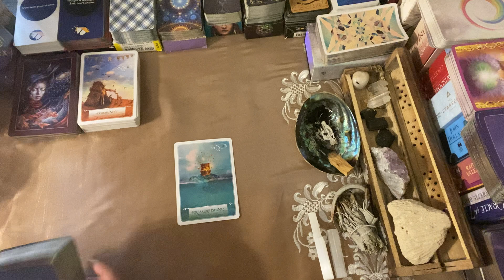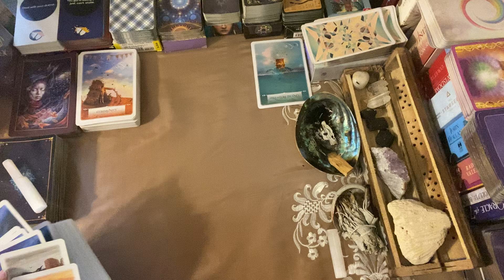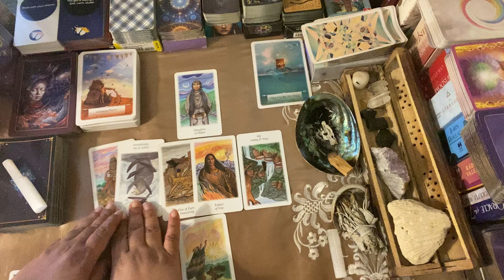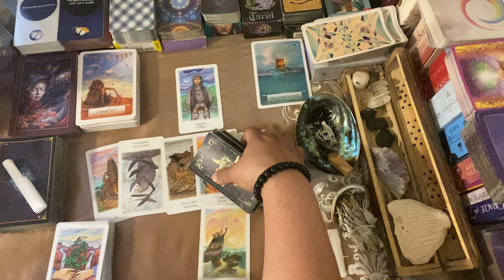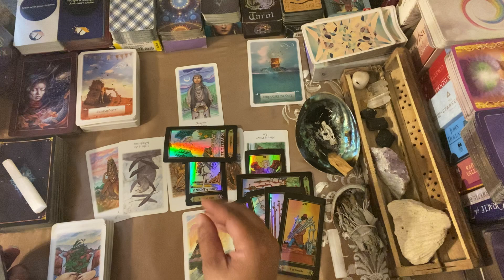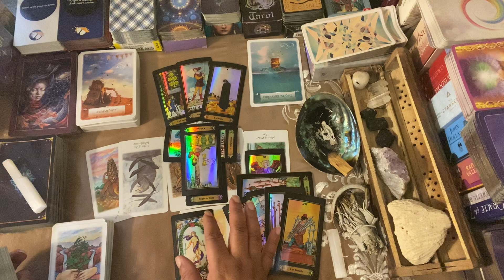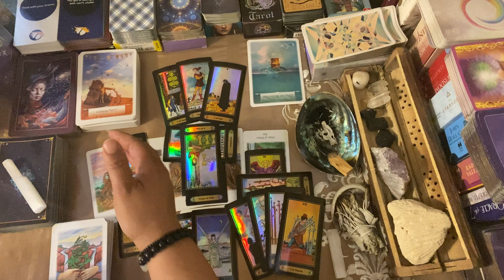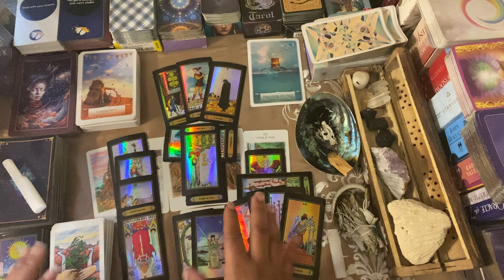***SCORPIO*** ♏️ "IT'S WORKING!! YOU'RE WINNING!!! JUST ONE SERIOUS TALK AHEAD!!"